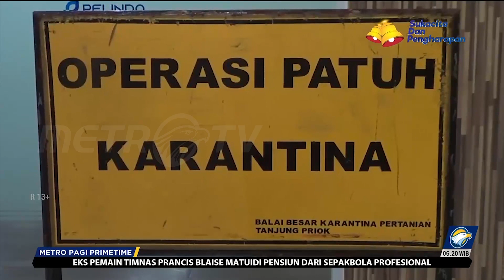Balai Karantina Pertanian Tanjung Priok Gelar Patroli Gabungan Jelang Nataru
MetroTV, Memasuki libur natal dan tahun baru, Balai Karantina Pertanian Tanjung Priok menggelar patroli gabungan bersama Polri dan tim K9 dari Jakarta Aid Animal Network. Patroli ini dilakukan sebagai upaya kesiagaan menghadapi peningkatan lalu lintas penumpang dan media pembawa HPHK dan OPTK.

Guna mengantisipasi media pembawa hama dan penyakit hewan karantina (HPHK) dan organisme pengganggu tumbuhan karantina  (OPTK), Balai Karantina Pertanian Tanjung Priok menggelar patroli gabungan di Terminal Nusantara, Pelabuhan Tanjung Priok, Jakarta Utara.

Patroli gabungan didahului oleh arahan dari Kepala Karantina Pertanian Tanjung Priok Hasrul dengan menggelar apel bersama.

Dua anjing pelacak juga turut diterjunkan dari Jakarta Aid Animal Network untuk mengendus barang bawaan penumpang.

Usai menggelar apel, petugas langsung melakukan inspeksi di kapal penumpang KM Dorolonda, mulai dari kamar penumpang, kamar ABK, tempat penyimpanan barang hingga palka dan ruang kemudi.

Dalam arahannya, Kepala Balai Besar Karantina Pertanian Tanjung Priok Hasrul menegaskan agar giat operasi patuh ini tidak hanya dilaksanakan di Terminal Nusantara Pura Tanjung Priok, tapi juga di semua pelabuhan dan tempat pemeriksaan karantina yang menjadi wilayah kerja Karantina Pertanian Tanjung Priok.

Hasrul mengungkapkan pihaknya telah menyiapkan beberapa tim agar bisa saling berbagi tugas pengawasan dengan mengutamakan pendekatan persuasif dan humanis terlebih dahulu.